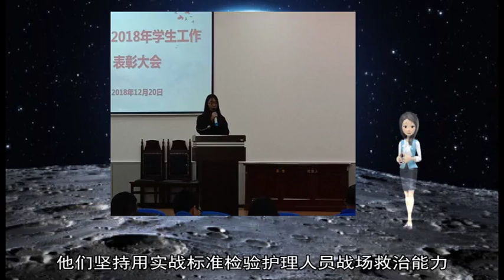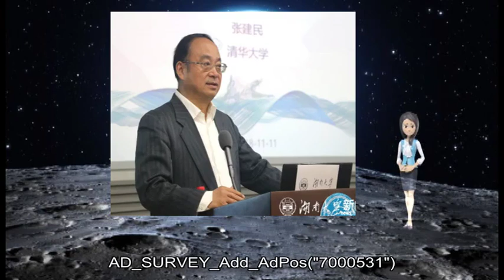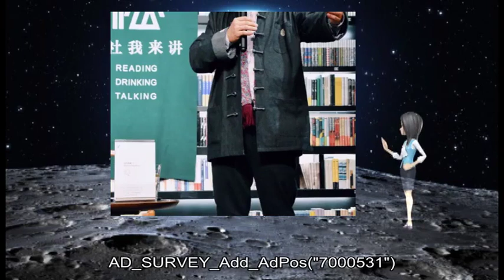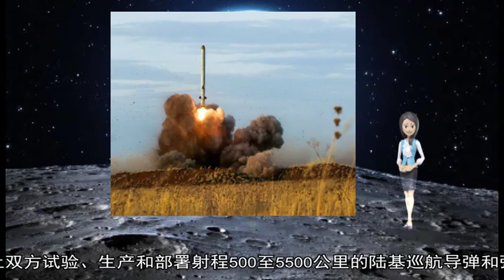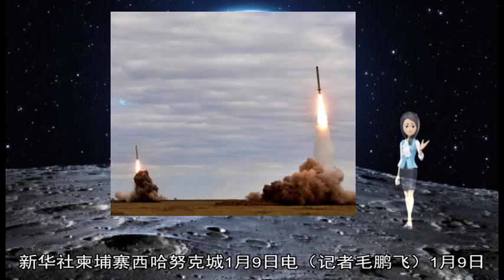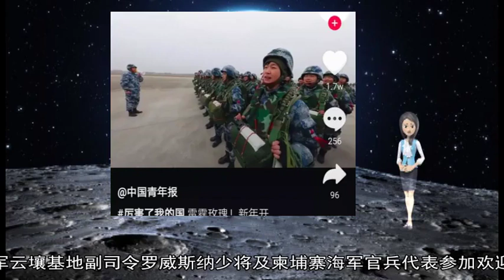01212019联合国秘书长：除中导条约 俄美还有件大事要谈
about: 12, 条约, 报道, 俄罗斯, F4, 导弹, 环球网, 美国, 欧元, 里亚布, 德国, 柬埔寨, AD, SURVEY, Add, AdPos, 7000531, 科夫, 救治, 伤员, 武器, 海军, 阵风, 实战, 标准, 保障, 19, 11, 16, 飞机, 卫勤, 撤军, 射程, 编队, 巡航导弹, 德国总理, 通讯社, 限制, 叙利亚, 军事, 战斗机, 特雷斯, 沙特, 展开, 卫星, 20, G20, 28, 2018, 9M729, 达索, 国防部长, 弹道导弹, 西哈努克, 舰艇, 表示, 装备, 违反, 非常, 坚持, 演练, 出口额, 我们, 护航, 吴谦, 援引, 相互指责, 国防部, 总统, 能力, 硬功, 俄美, 1987, 500, 5500, 27, 40, 15, 该型, 910, 伊斯坎德尔, 60, 2023, 帕利, 新闻, 问题, 欢迎仪式, 华盛顿, 中短程, 至少, 第三十, 购买, 接收, 峰会, 少将, 海基, 默克尔, 举行, 远途, 砥砺, 伤病员, 医疗队, 出口, 中程导弹, 迫降, 延长, 戈尔巴乔夫, 两国, 经济部, 战略武器, 陆基, 美苏, 试验, 签署, 轻型坦克, 试射, 训练, 计划, 战场, 飞机制造, 近年来, 条件, 里根, 保留, 数据, 技术, 迟到, 精准, 国务卿, 刹车, 合规, 体系, 野战, 行动, 多功能, 贝尔, 拖延, 安全, 严寒, 聚焦, 制造, 战机, 故障, 全称, 综合, 联军, 无锡, 法国, 重要, 光电